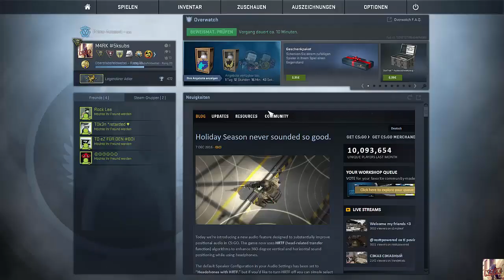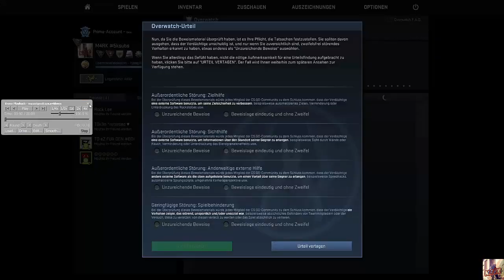25 KILLS NACH 11 RUNDEN? - CS:GO Overwatch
Setup:
●NVIDIA Geforce GTX 980
●Steelseries Rival

Introsong: Vian Izak - Revolver (I The AI Remix)